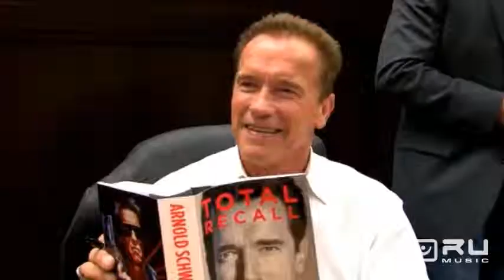Правда чи брехня? (сюжет RU Music)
Арнольд Шварценеґґер має гарем для сексуальних утіх